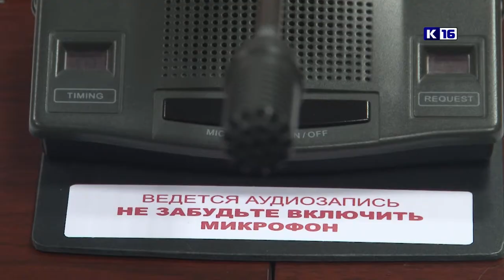«ПроеКТОриЯ»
В Ярославле прошел форум профессиональной ориентации «ПроеКТОриЯ», в котором приняли участие более 500 старшеклассников со всей России. Наш город представляли школьники из гимназии №2, лицеев №3 и №15.